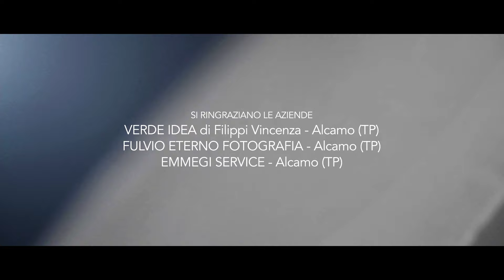LU VELU Calandra & Calandra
Lu Velu il nuovo videoclip dei Calandra & Calandra -
L'Associazione Musicale e Culturale Sicilia IN presenta: i Calandra & Calandra In Lu Velu
Grazie a:
 Filippo Renda
 Giulia Guzzo
 Marco Di Lorenzo
 Valentina Saputo
 Giorgia Longo
 Giuseppe Stabile
 Rosa Rita Tramuto
  Giorgia Benenati
  Giorgia Scalici
  Giuseppe Scalici
Location Baglio Villa Velez Partinico(PA)
Trucco Elena Longo
 Parrucco Enza Adragna
si ringrazia le aziende Verde Idea di Filippi Vincenza Alcamo - (TP)
 Fulvio Eterno Fotografia -Alcamo (TP)
Emmegi Service Alcamo (TP)
 Un Grazie speciale a : Claudio D'Angelo, Ignazio Calandrino, Gaetano Fundarò ,Gianni Lombardo Direttore fotografia Massimo Scalici Editing Video Massimo Scalici Regia Massimo Scalici Coordinamento Tecnico Giuseppe Scalici

Testo e Musica di  Maurizio Calandra e Giuseppe Calandra

Voce Maurizio Calandra
Voce Giuseppe Calandra
Pianoforte Massimo Scalici
Violoncelli Davide Alfano
Violini Giancarlo Renzi
Viole Giuseppe Brunetto
Fagotto Massimo Manzella
Flauto Traverso Federico La Rosa
Clarinetti Giovanni La Mattina
Tromboni Calogero Ottaviano
Corni  Baglio Rino
Oboe Angelo la porta
Basso Manfredi Tumminello
Chitarre Acustiche Manfredi Tumminello
Chitarra Elettrica Manfredi Tumminello
Batteria Vito Felipe Prefetti
Regia Massimo Scalici
Coordinamento Tecnico Giuseppe Scalici
Arrangiamenti Massimo Scalici

Mix e Mastering Habla Cavour  Studio Palermo

Mixaggio Audio ProTools